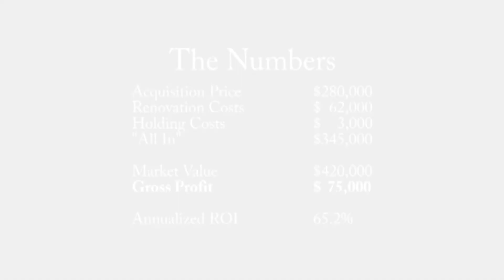Property Flip - Tooley Circle